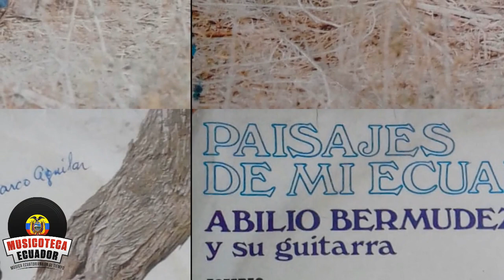DISCO COMPLETO - Abilio Bermúdez Y Su Guitarra - Paisajes De Mi Ecuador ( Vinyl - 1973)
00:00  Manabí / Pasillo / Autor: Francisco Paredes Herrera
03:18  Soy Del Carchi / Pasacalle / D.R.A.
05:46  El Camote / Sanjuanito / Autor: Polibio Mayorga
08:14  Alma Lojana / Pasillo / Autor: Cristóbal Ojeda Dávila
11:14  Me Quedo Llorando / Pasacalle / Autor Abilio Bermúdez
13:41  Lamparilla / Pasillo / Autor: Miguel Ángel Cazares
16:54  Flor Marchita / Vals / Autor: Julio César Villafuerte
19:39  Guayaquil Pórtico De Oro / Pasillo / Autor: Carlos Rubira Infante
22:39  Ambato Tierra De Flores / Pasacalle / Autor: Carlos Rubira Infante
25:01  Una Lágrima Y Un Adiós / Pasillo / Autor Abilio Bermúdez
27:49  La Canción De Los Andes / Fox Incaico / Autor: Constantino Mendoza
31:13  Que Lindo Es Mi Quito / Albazo / Autores: M. Coryle _ H. Dorado
33:39  Chola Cuencana / Pasacalle / Autor: Rafael Carpio
36:23 Hasta Cuando Corazón / Pasillo/ Autor: Abilio Bermúdez

Recuperación del patrimonio Musical Ecuatoriano
Si se ha afectado sus derechos de autor, Comuníquese a este medio para remover el material publicado